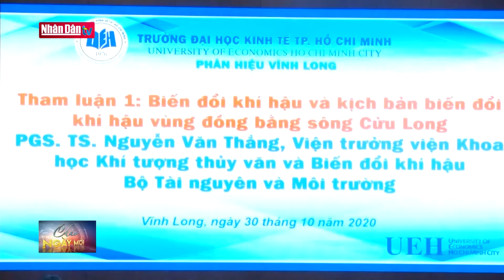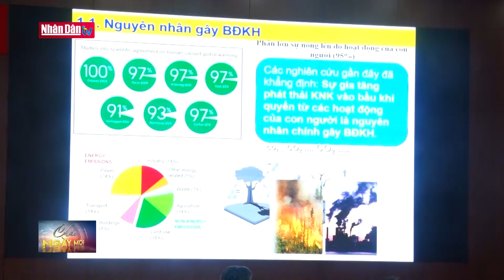Chính sách ứng phó biến đổi khí hậu vùng ĐBSCL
Chính sách ứng phó biến đổi khí hậu vùng ĐBSCL | Truyền Hình Nhân Dân
1. Dự Báo Thời Tiết Hôm Nay